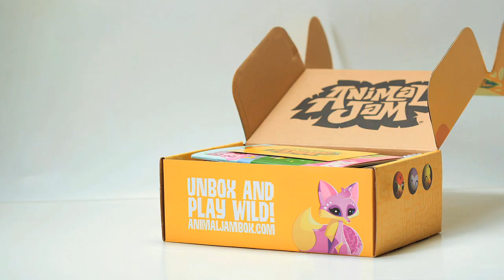Animal Jam Spring Subscription Box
Spread your wings and learn to fly with the Animal Jam Spring Box!

Visit AnimalJamBox.com to learn more...